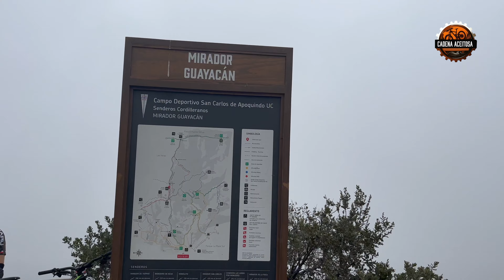🌵 MTB - El Morro GUAYACÁN y Las VARAS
En CADENA ACEITOSA MTB Nos fuimos con los amigos de BIOBIKE a conocer El Morro Guayacán y Hacienda Las Varas, son dos atractivos del MTB ubicados en la región Metropolitana, en las comunas de las condes y lo barnechea en Chile. El Morro Guayacán es una impresionante formación rocosa que se alza en la cordillera, ofreciendo vistas panorámicas espectaculares de la zona.

Por su parte, Hacienda Las Varas es una propiedad privada que cuenta con una gran extensión de terreno y una casa colonial de estilo español. Descubre por que es uno de los lugares mas exigente y desafiantes para practicar el ENDURO y el MTB.

Morro Guayacán - HACIENDAS LAS VARAS !
MTB ENDURO Conociendo El Morro GUAYACÁN y Las VARAS Chile
Primera vez en Morro Guayacán
El Gran Morro Guayacán, Santiago
CONOCIENDO MORRO GUAYACÁN!
Mountain Bike Enduro en Las Varas - Rockgardens y Decensos Rápidos
MTB en las condes
MTB en lo barnechea
Entrenamiento por el clásico Anfiteatro sur - Hacienda Las Varas MTB
Hacienda Las Varas, Anfiteatro, primer tramo - Enduro MTB
Biobike Bicicletas electricas
ciclismo de montaña
MTB ENDURO CHILE
MTB
Mountain Bike
CONOCIENDO MORRO GUAYACÁN
mountain biking
MTB ENDURO
Conociendo El Morro GUAYACÁN y Las VARAS Chile
Mountain Bike Enduro en Las Varas
Hacienda Las Varas primer tramo - Enduro MTB
mtb enduro chile
Pista Anfiteatro las varas
MTB guayacan
Morro Guayacan MTB
Biobike
mtb san carlos de apoquindo
anfiteatro las varas
haibike sduro